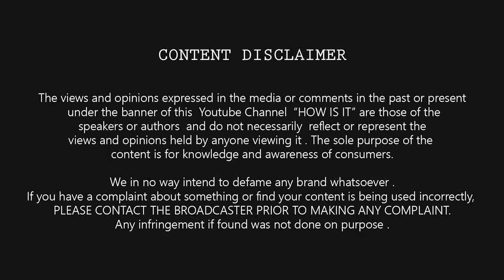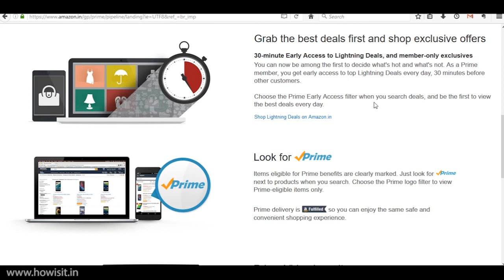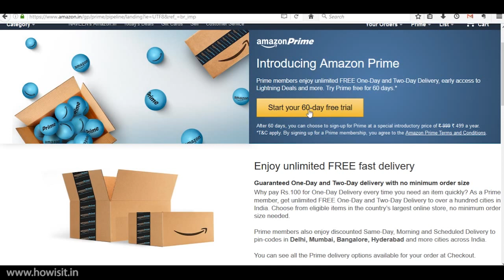Amazon Prime launched In India | All You Need To Know | HOW IS IT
Amazon Prime service is now available in India at a start price of Rs 499 and will come with special benefits like free-one day delivery, free standard delivery, free two-day delivery for customers who sign-up for the service.

For Online shopping Help : Join Me